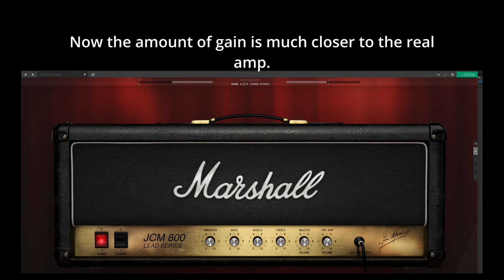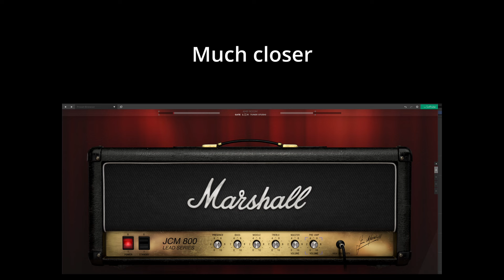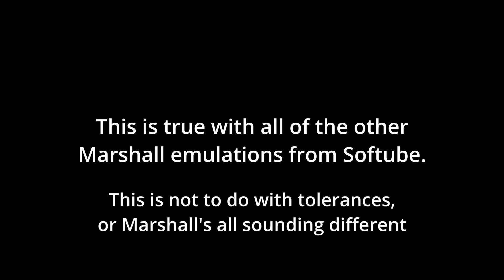Softube Amp Sims are great..... if you do this.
Thought I'd demonstrate this with Softube as 1Vp=0dBFS is quite a different calibration to what you might be used to from other brands.

If you use humbuckers, even if you record with a very hot signal, its still going to be too low for Softube. You will almost certainly have to boost the input by some amount.

If you record a hot signal with single coils, you may be OK. The best way is to work out what your input headroom is (in dBU). The add 0.79 to this value, and boost by your input level by that amount. Amp Room has a maximum of 12dB so you may have to boost with an external plugin.